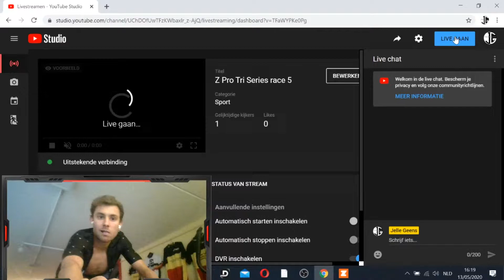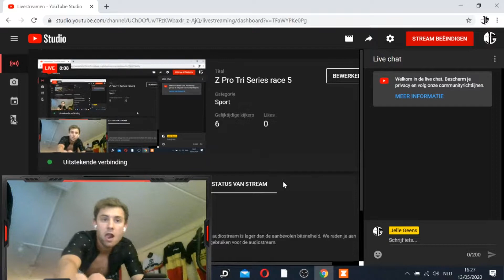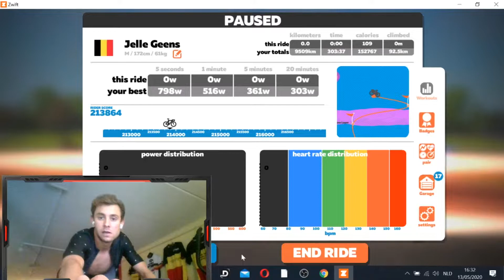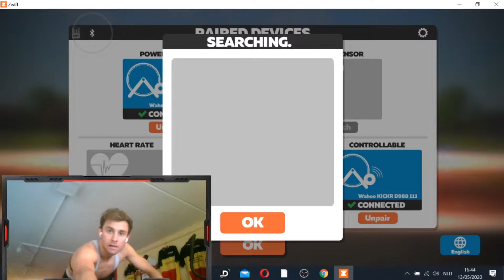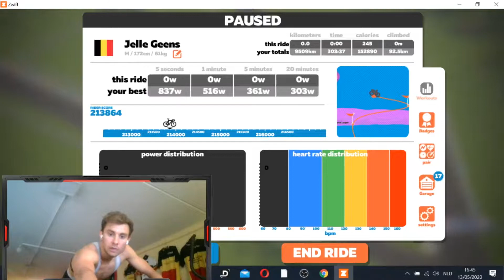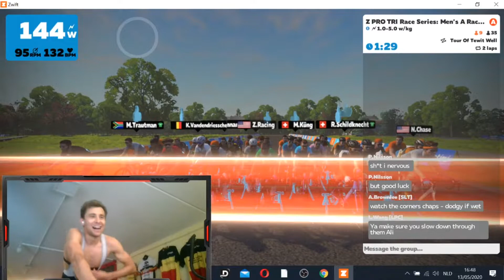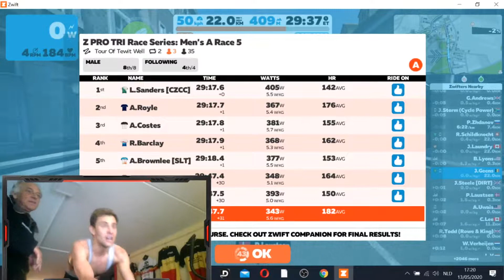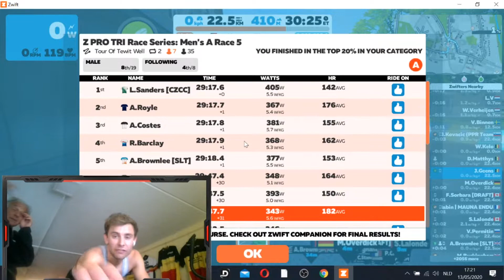Z Pro Tri Series race 5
Follow the Z Pro Tri Series race 5 live!